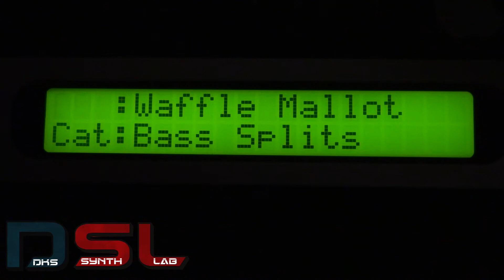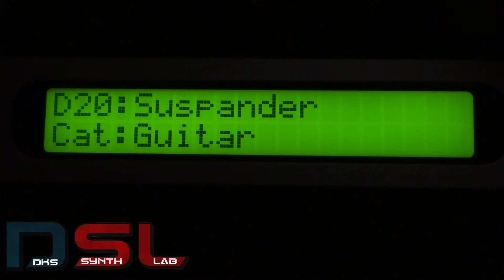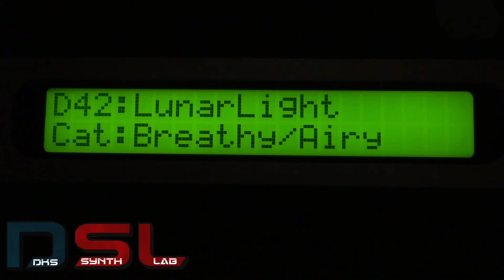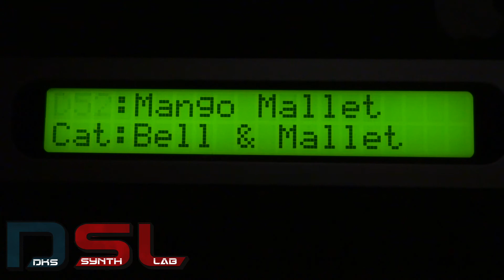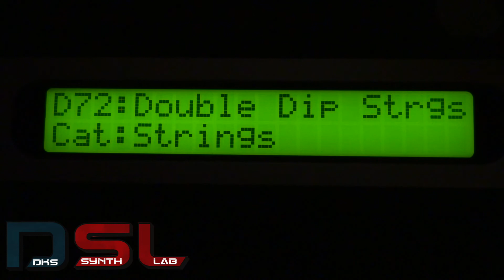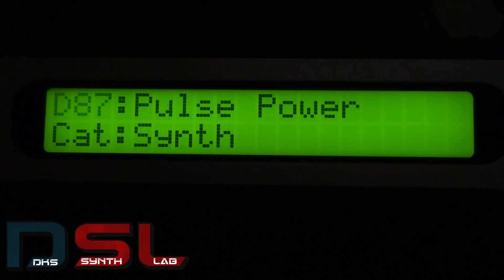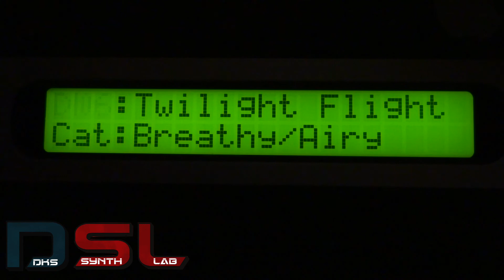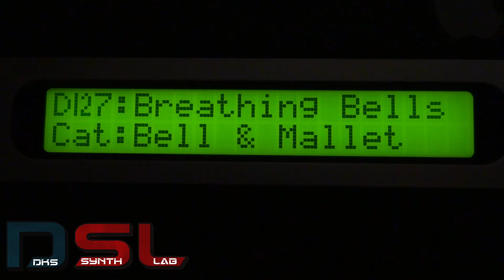Korg TR Rack Combi Bank D [Performance] | No Talking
All the preset combi on the D Bank of the Korg Tr Rack (Trinity Rack)

Equipment:
►Daw: Presonus Studio one Pro 4.5
►Audio Interface: Presonus Quantum
►Studio Monitors: EVE SC205 + Genelec 8010A